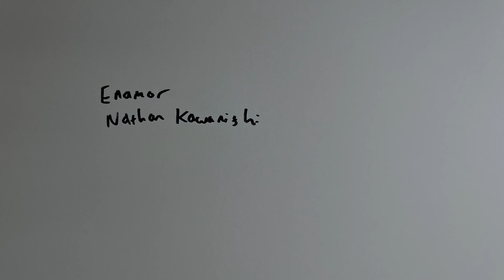Nathan Kawanishi - Enamor (Stop Motion Visualizer)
A new single out now: nathankawanishi.ffm.to/enamor